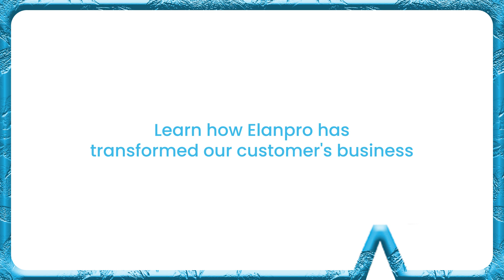Valuable Feedback from Open Tap Sector 29 | Gurugram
At Elanpro, we're grateful for customers sharing their testimonials. This valuable feedback from Open Tap is a tremendous motivation source, inspiring us to push our boundaries and strive for excellence even more. Committed to understanding and meeting our customer's distinct needs, we are driven by the desire to consistently enhance our solutions. Thank you to all our clients and customers for being an integral part of our journey towards continuous improvement and success.

elanpro,
refrigerator solutions
local voice of elan
community feedback